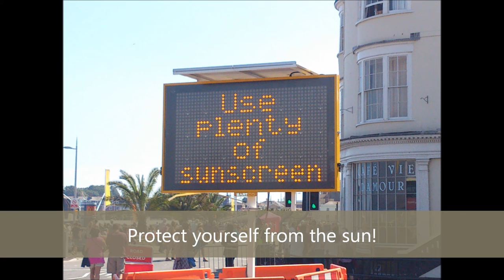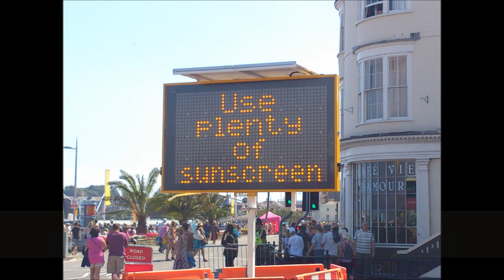100 Sub Special: How To Survive an Airshow, Near Plane Crash.